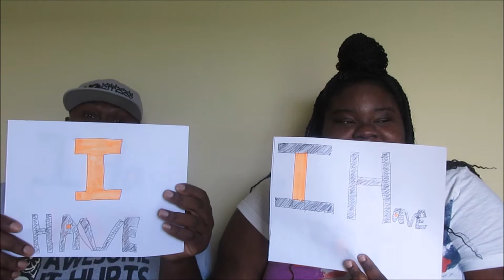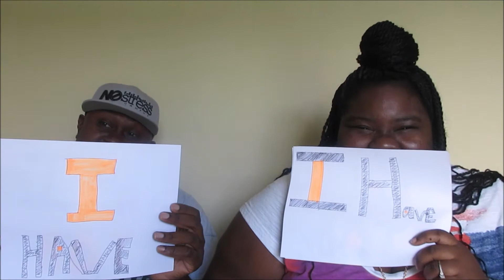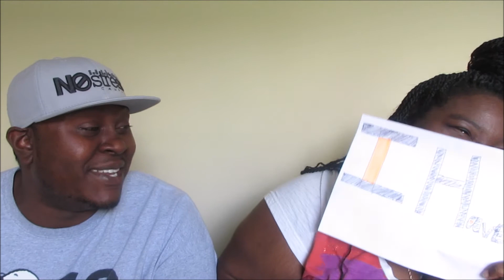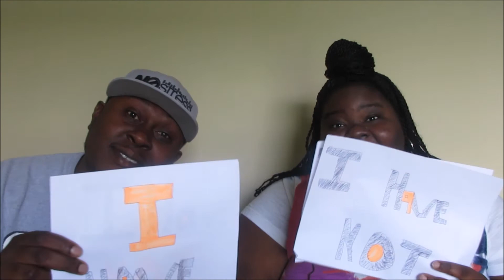NEVER HAVE I EVER CHALLENGE-DIRTY EDITION!!!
Remember to watch in 1080 HD for the best quality!

SnapChat Kurveyladyt